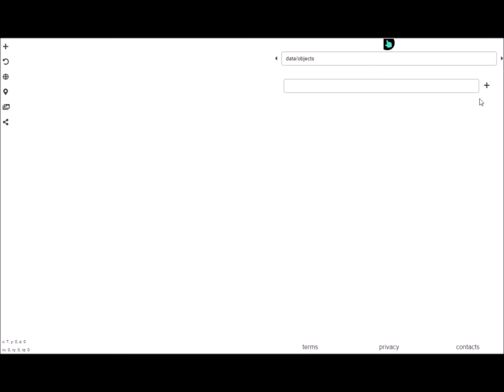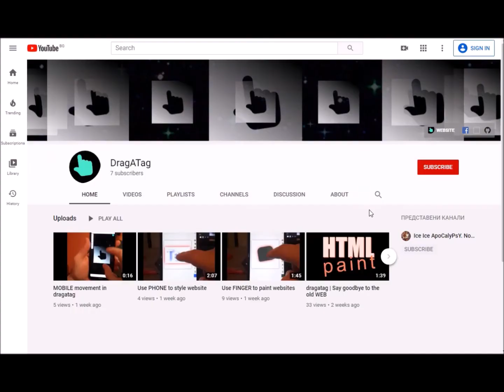HUGE WEB space IN MINUTES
Idea, and a powerful tool to achieve it are the steps needed to make you dream come true, and your customers to want more and more. The difference between blank page and rich 3D WEB place online are several clicks inside dragatag platform.